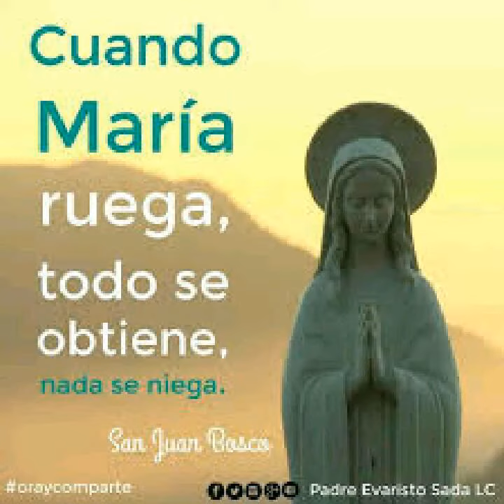Con flores a María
La de margaritas que corté en la arboleda de Las Luchas cada día de mayo, para hacerle a Ella un collar y colgarlo de sus rayos. Llegaba la hora de las ofrendas y, a sus pies, en el primer banco, me sentía la niña más feliz del mundo.